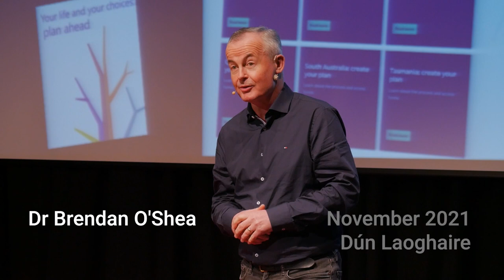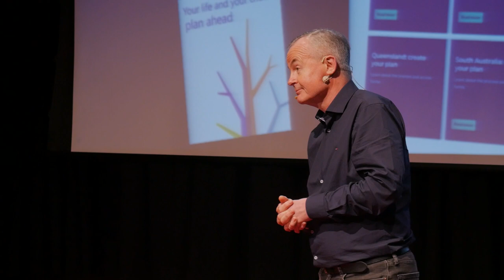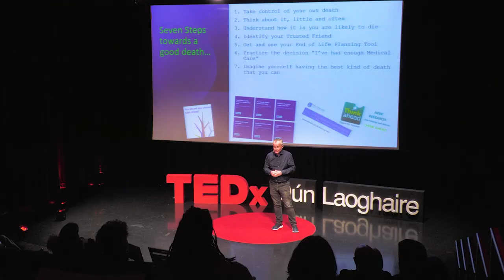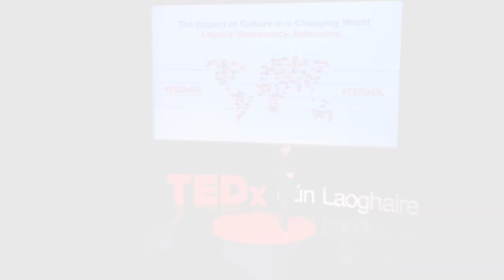"Whose Death is it anyway? How we Die matters." | Dr. Brendan O'Shea | TEDxDunLaoghaire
This talk explores how to practically assert ownership of our own death. It's delivered with a view to encouraging and guiding people to take key steps towards ensuring a better experience, for themselves and their loved ones, towards end of life and beyond. Dr Brendan O’ Shea, MD FRCGP is a GP in Co Kildare, Ireland, and Assistant Adjunct Professor at Trinity College Dublin. Academic interests include improving care for people with multimorbidity, end of life planning, and overweight. Over 3 decades in practice, he has been involved in training and education of Doctors, including Undergraduates, and Postgraduate Training in General Practice. He describes himself as a practicing Buddhist (‘haven’t got the hang of it yet !’), and a pragmatic optimist. He strongly supports availability of Medical Assistance in Dying as a choice for people at end of life, and explores this in his talk, dying well as an integral part of a good life. This talk was given at a TEDx event using the TED conference format but independently organized by a local community.